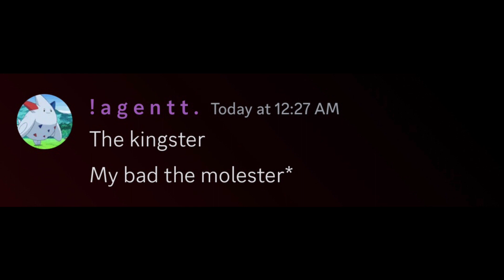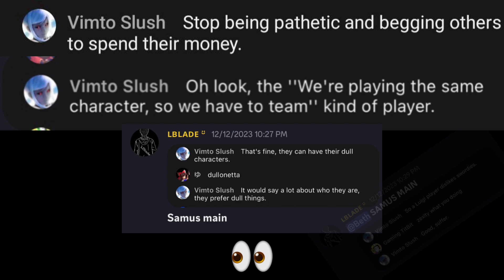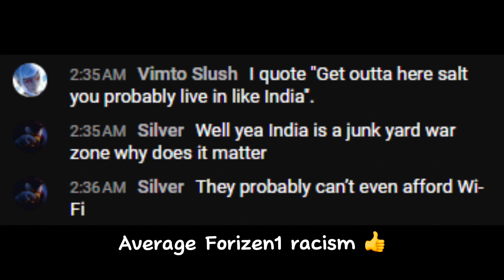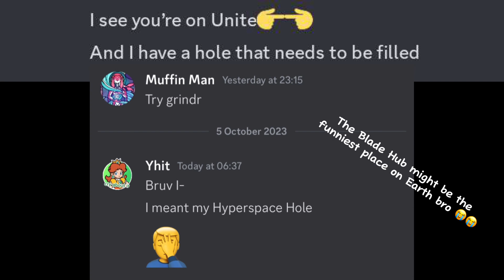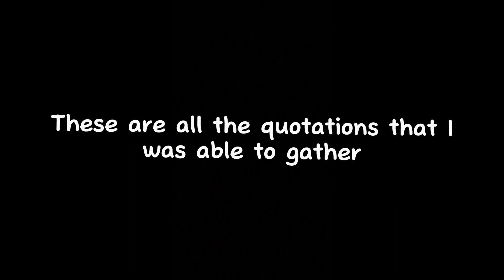The Blade Hub Quotations (Best of 2023)